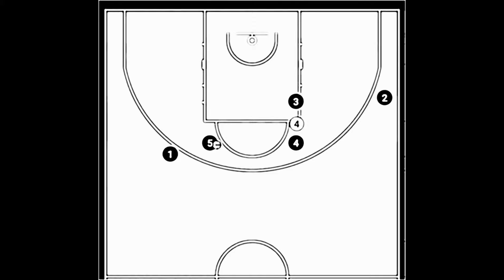領航猿L戰術 林正可圈可點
P.League+季後賽七場四勝制，領航猿目前以3比2領先攻城獅。領航猿在第二和第三場比賽中，內線受到霍立飛的強勢牽制，防守不得不往內縮，導致攻城獅在外線有很多空檔機會，也影響沃許本的發揮。第四場比賽開始，領航猿讓林正上場24分鐘，主要負責防守霍立飛、爭奪籃板，有機會時出手。他在領航猿的第二和第三場勝利中發揮了關鍵作用，不僅減輕了沃許本的防守壓力，還在得分方面裡外都有所貢獻，表現可圈可點。